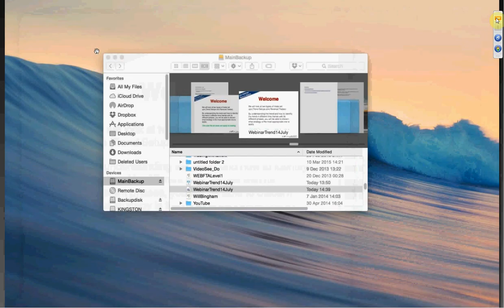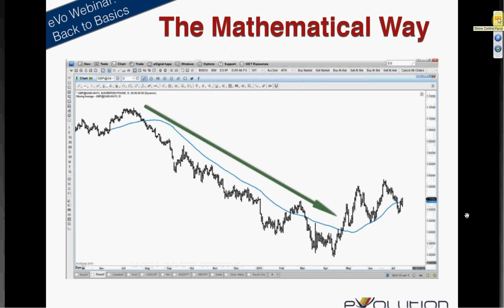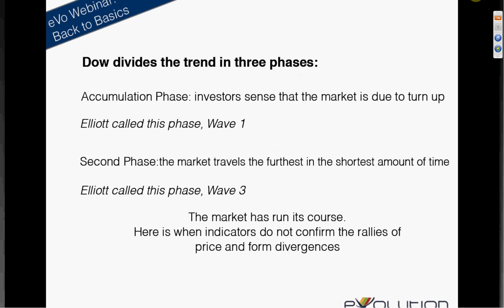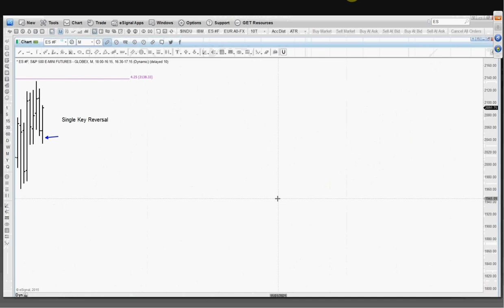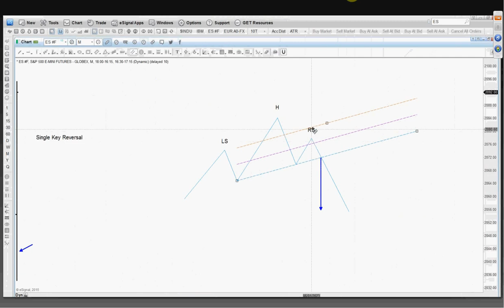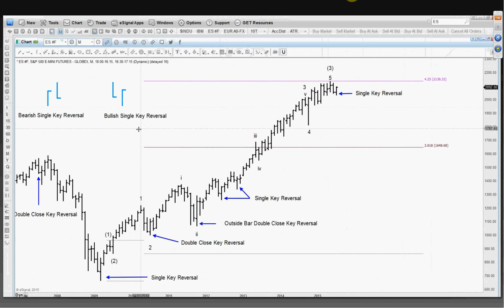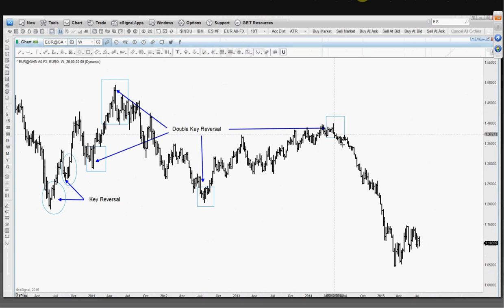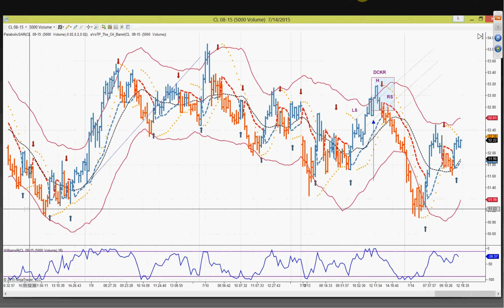The Oil Barrel Webinar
(To get more info on The Oil Barrel For those that werent able to attend the oil barrel webinar that Aldo did today i recorded it so i hope you enjoy. He went over several of the setups and what to look for when using the software.

TheOilBarrel review,
The Oil Barrel review,
TheOilBarrel testing,
The Oil Barrel testing,
TheOilBarrel trades,
The Oil Barrel trades,
testing TheOilBarrel ,
testing The Oil Barrel,
review of TheOilBarrel,
review of The Oil Barrel,
TheOilBarrel,
The Oil Barrel,
The Oil Barrel bonus,
TheOilBarrel scam,
The Oil Barrel scam,